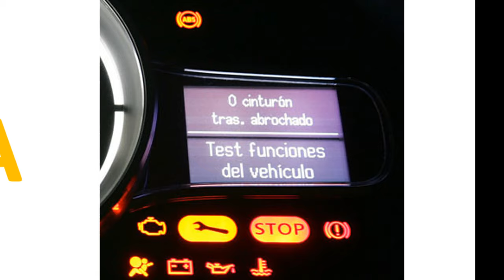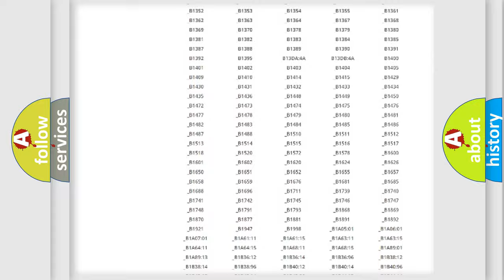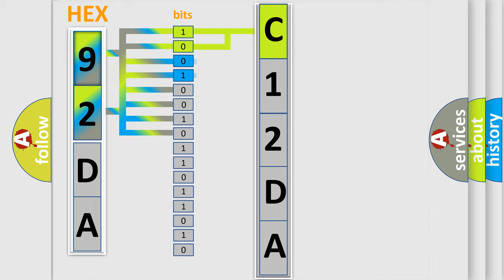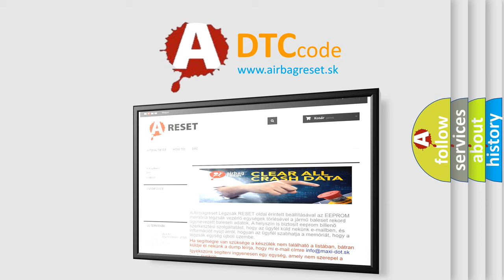DTC Saturn C12DA Short Explanation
Contents:
0:21 Basic DTC analysis according to OBD2 protocol standard.
1:48 Insight into programming
2:58 A diagnostically understandable description of the Diagnostic Trouble Code
3:05 Basic error definition

Make:
Saturn
Code:
C12DA
Definition:
Lost Communications With Body Control System
Description: